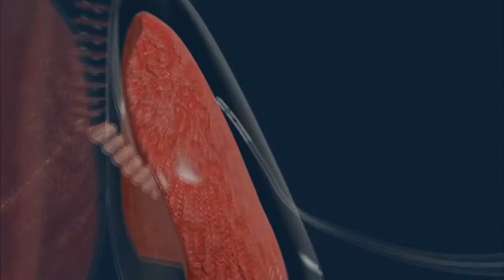Prosedur Keperawatan - Perawatan WSD (Water Seal Drainage)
Berikut ini merupakan praktik keperawatan medikal medah, prosedur tindakan perawatan WSD yang disampaikan oleh Ibu Ida Nur Imamah, M.Kep dari Virtual Library Minihospital Universitas 'Aisyiyah Surakarta.
In frame : Ida Nur Imamah, M.Kep.
Kamera : Tri Susilowati, M.Kep.

WSD (Water Seal Drainage) merupakan suatu tindakan drainase intrapleural (chest drain) yang digunakan setelah prosedur intrathorakal (chest tube). Satu atau lebih kateter dada dipasang dalam rongga pleura dan difiksasi ke dinding dada yang kemudian disambung ke sistem drainase (suction). Tujuan pemasangan yaitu WSD untuk mengeluarkan udara, cairan (darah, pus) dari rongga pleura, rongga thorax; dan mediastinum dengan menggunakan pipa penghubung.

Kapan botol WSD diganti?
Cairan dalam botol WSD diganti setiap hari diukur berapa cail yang keluar kalau ada dicatat.

Perawatan WSD untuk indikasi pasien apa saja?
Indikasi utamanya adalah pasien dengan pneumotoraks, emfiema, efusi pleura berulang, complicated parapneumonic effusion, hemotoraks, pasien yang menjalani pleurodesis, dan setelah pembedahan toraks. Pasien yang membutuhkan chest tube seringkali adalah pasien yang mengalami sakit yang akut.

Kapan chest tube dilepas?
Setelah 1-2 minggu, jahitan boleh dilepas.

Timestamp:
00:00 Intro
00:35 Perkenalan
00:45 Pengertian WSD
01:29 Tujuan Perawatan WSD
01:45 Pengenalan Alat
03:30 Fase Orientasi : Salam dan Perkenalan
03:50 Fase Orientasi : Menjelaskan Tujuan
04:00 Fase Orientasi : Menjelaskan Prosedur
04:17 Fase Orientasi : Menanyakan Kesiapan
04:25 Fase Kerja : Cuci Tangan dan Jaga Privasi
04:36 Fase Kerja : Posisikan Pasien
04:50 Fase Kerja : Buka Baju Pasien
04:58 Fase Kerja : Buka Peralatan
05:15 Fase Kerja : Pasang Perlak Pengalas
05:29 Fase Kerja : Persiapkan Bengkok
05:58 Fase Kerja : Periksa Selang WSD
06:53 Fase Kerja : Pakai Handscoon Bersih
07:15 Fase Kerja : Klem Selang WSD
08:02 Fase Kerja : Lepas Balutan Luka
08:54 Fase Kerja : Anjurkan Napas Dalam
09:05 Fase Kerja : Lepas Handscoon
09:15 Fase Kerja : Pakai Handrub
09:32 Fase Kerja : Pakai Handscoon Steril
10:18 Fase Kerja : Siapkan Salep
10:51 Fase Kerja : Siapkan Balutan
11:28 Fase Kerja : Masukkan Kassa ke NaCl
11:56 Fase Kerja : Bersihkan Bekas Plester
12:27 Fase Kerja : Bersihkan Area Insisi
13:00 Fase Kerja : Bersihkan Selang WSD
13:18 Fase Kerja : Keringkan dengan Kassa
13:33 Fase Kerja : Beri Salep di Area Insersi
13:57 Fase Kerja : Tutup Kassa Steril
14:20 Fase Kerja : Lakukan Fiksasi Balutan
16:15 Fase Kerja : Ganti Botol WSD
16:58 Fase Kerja : Lepas Klem WSD
17:10 Fase Kerja : Rapikan Peralatan
17:20 Fase Kerja : Lepas Handscoon
17:28 Fase Terminasi : Lakukan Evaluasi
17:40 Fase Terminasi : Sampaikan Tindak Lanjut
17:50 Fase Terminasi : Berpamitan
18:00 Outro